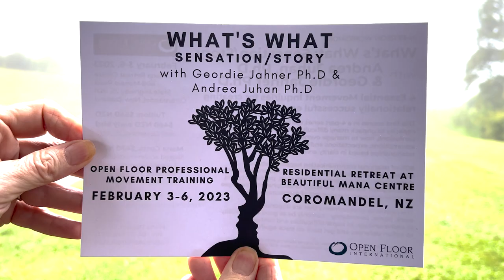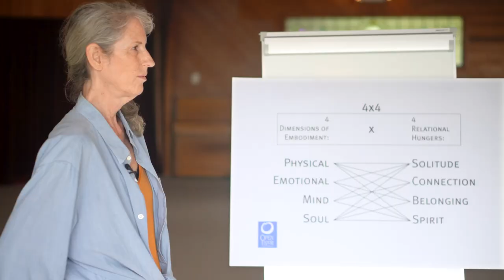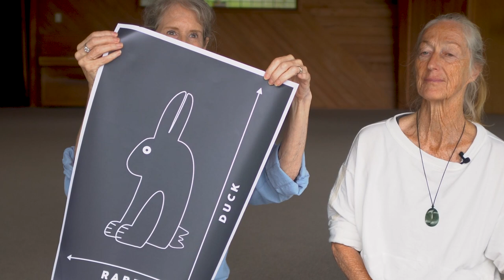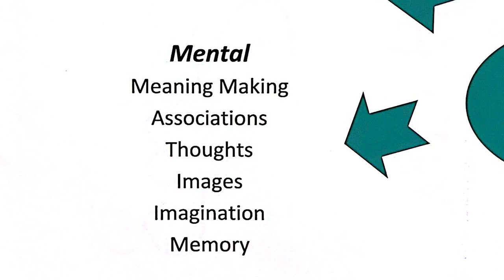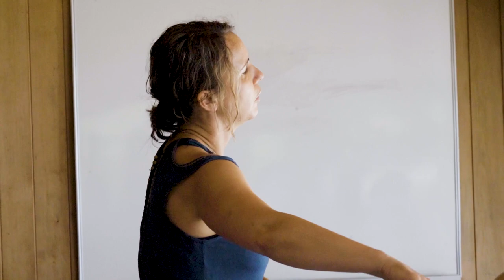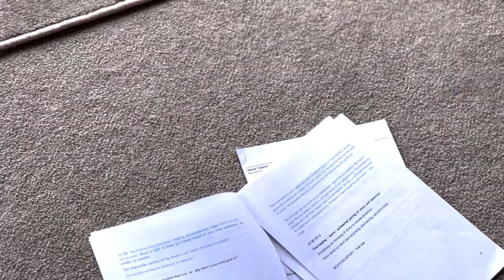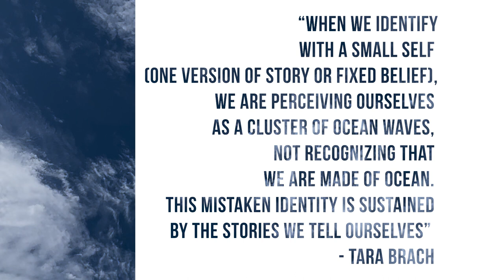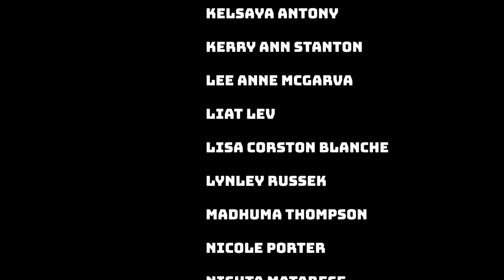What Wasn't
A film about what wasn't suppose to happen but did when torrential rain on the New Zealand North Island in Jan/Feb 2023 triggered landslides/slips that closed 2 of the 3 main roads into the Coromandel peninsula. This led Andrea Juhan, Geordie Jahner, Vic Cooper and their teaching team to the difficult decision to cancel the "What's What" Open Floor workshop at the Mana Retreat Center.
In the absence of an in-person workshop, the idea came up to make a short film of Andrea & Geordie doing a "Channel 2" session on the workshop content in the dance space at Mana – chatting about:

The differentiations (including the theme of the workshop - separating sensation & story),
What exercises they were planning,
Their structure and intentions for each session over the 4 days of the workshop

This offering is a small giveaway to all those who were so looking forward to coming to the workshop.

However, anyone with an interest in teaching Open Floor or including embodied movement practice into their work should find this behind the scenes look at the thinking and planning that goes into a workshop very interesting. It's a rare opportunity to learn from two incredibly talented teachers who have devoted their long careers to advancing the field.

Delivered with warmth, humor, gorgeous scenery and some beautiful archive dance footage from the 2018 Open Floor teacher training (also held at Mana) this film is a great example of being resilient and creative when what you thought was happening is not what is happening.

Featuring:
Andrea Juhan @AndreaJuhan
Geordie Jahner
Vic Cooper @vicalbincooper
Henry Fowkes @henryfowkes3919
Rata Gordon

Anne Hurst
Beth Hird
Caitlin Wood
Charlotte O’Donnell Young
Di Hinds
Felicity Yellin
Hester Phillips
Ingrid Kolle
Ingrid Nagl
Jacqui Chan
Jan Jeans
Jo Woods
Kelsaya Antony
Kerry Ann Stanton
Lee Anne McGarva
Liat Lev
Lisa Corston Blanche
Lynley Russek
Nicole Porter
Nishta Matarese
Pippa Le Lievre
Sacha Paddy
Sarah Edwards
Sarah Winter
Stacey Butcher
Tamara Borovica
Teri McNeil
Tim Loughnan